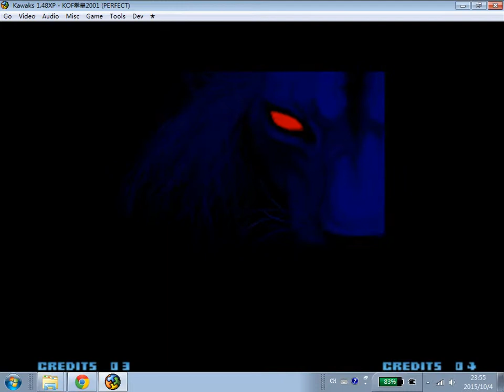KOF 2001 Single Play with Mai No. 7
The King of Fighters 2001 Singgle Play with Mai Shiranui
拳皇2001 单人模式 不知火舞
格鬥之王2000 單人模式 不知火舞